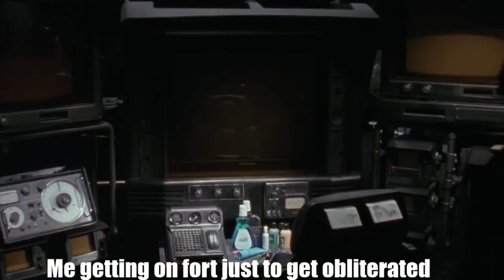Fortnite on Ps4 in 2023 the Finale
Got some more Fortnite fr, this will be my last video on the ps4 I got a Ps5 on its way , so we stay Up , gonna go back to playing hunt also.